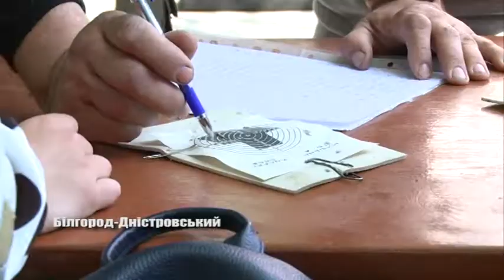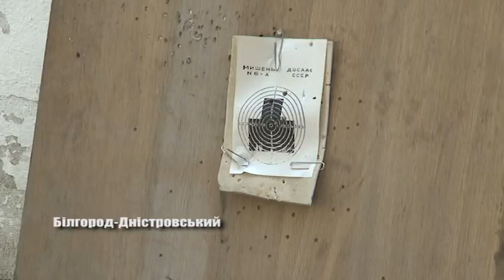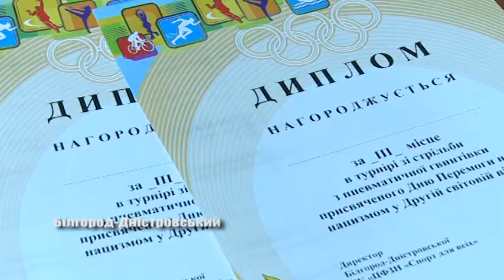Аккерманські снайпери – 2019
4 травня у Білгород-Дністровському, в гарнізонному будинку офіцерів, відбувся турнір зі  стрільби з пневматичної зброї. Його було  присвячено  Дню перемоги над нацизмом у Другій світовій війні. У змаганнях взяли участь учні шкіл міста. Як все відбувалося дивіться далі в сюжеті